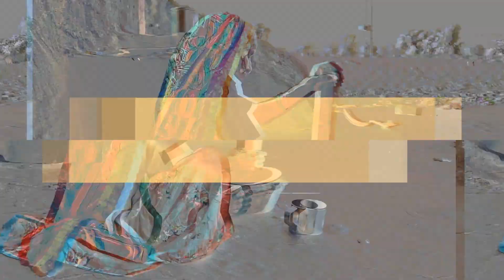Tribal Village Life Tour | Rural Rajasthan India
In this video you see will that we were going somewhere and how a cow called us on the way, and then we visited her beautiful village. And you will see how people still do gobar mud lipayi in the villages of rural Rajasthan India. And we will go on the tour of a village house, and you will see how the tribal village life is in Rajasthan. You will also see a one day old baby goat, he looks so beautiful. And we will also see how they cook the food what they give to their cow and calfs & buffalos to eat. Let's go on this beautiful journey of this beautiful village of Rajasthan India.